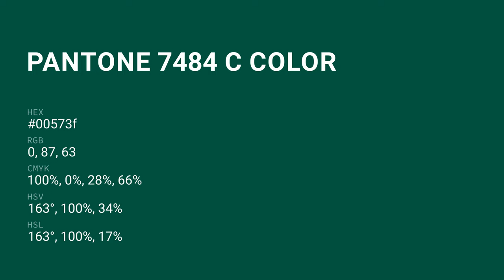color 00573f hex color - Green color - Warm color 00573f